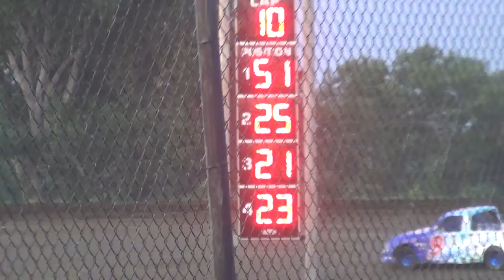Marshalltown Truck 2nd A Main 6 24 2014